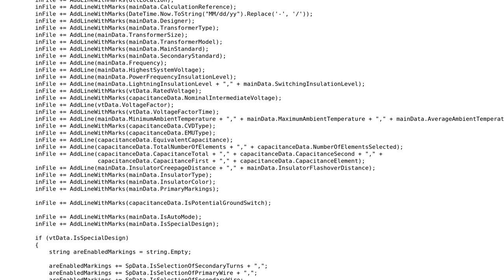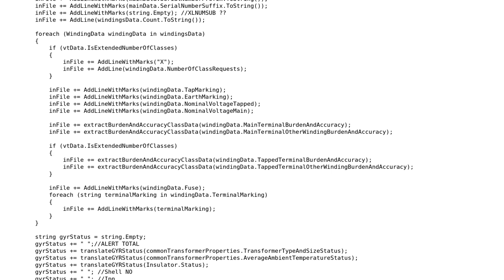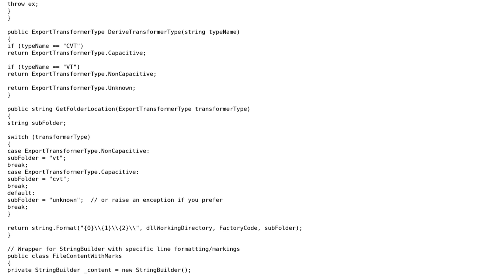Code Review: Writing data to a file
With thanks & praise to God, and with thanks to the many people who have made this project possible! | Content (except music & images) licensed under CC BY-SA | Music | Images & others | With thanks to user wardies user user5763976 user RubberDuck and the Stack Exchange Network Trademarks are property of their respective owners. You are responsible for your own actions.